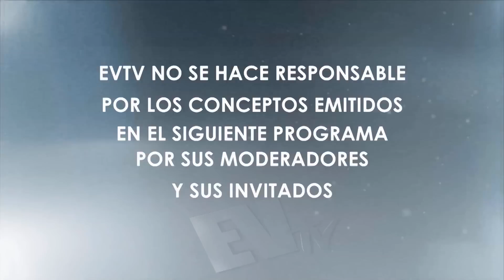Resumen entrevista a Mauricio Claver Carone Parte 1/2 - Aló Buenas Noches EVTV - 04/04/20 Seg 1